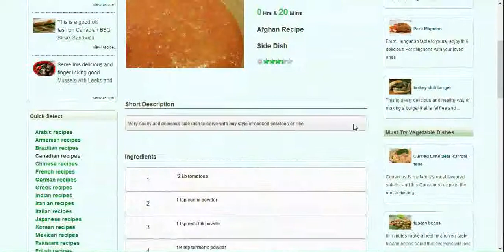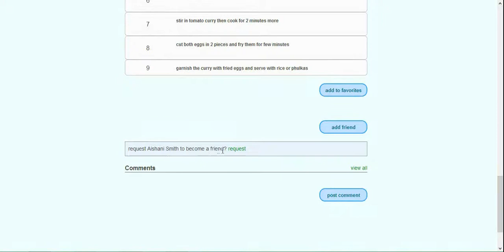Afghan recipe - Tomato Curry With Coconut Milk ( 2013 Afghan Music ) with Afghan Music